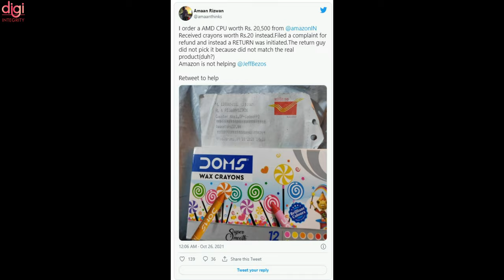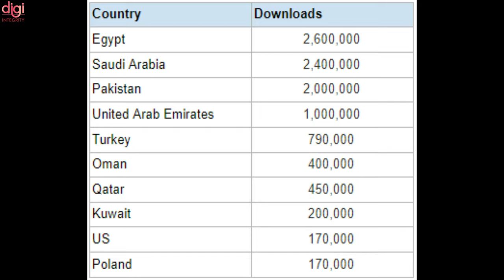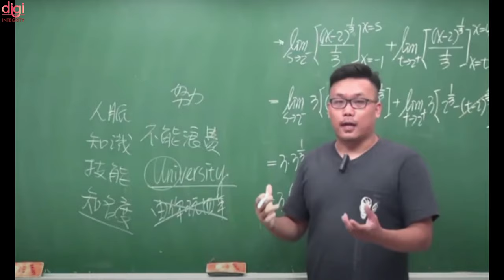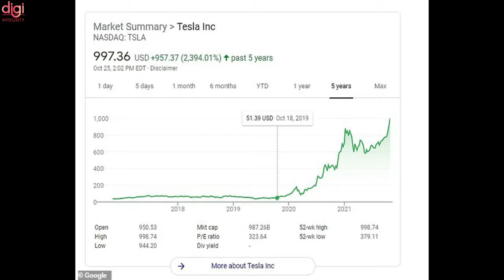Redmi Note 11 Series, Sony Xperia Pro-I Camera, No 5G In India?,Zoom Live CC,YT ‘New to You’-DIN219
Video Highlights
(0:00) : Introduction
(0:14) : 5G launch to be delayed? Airtel, Jio, Vi ask DoT for a 1-year extension of 5G trials in India
(0:26) : Amazon India rolls out delivering smiles initiative
(1:23) : Amazon India Sends Pack of Crayons Instead of AMD Ryzen 5 5600X
(2:06) : Millions of Android users targeted in subscription fraud campaign
(3:02) : This teacher uses Pornhub to give Maths lessons, earns around Rs 2 crore per year
(3:27) : Jeff Bezos and his company Blue Origin is now working to create a private space station
(3:50) : Hertz Boosted Tesla Stock Over $1,000 Billion
(4:06) : YouTube Introduces ‘New to You’ Feature that Helps to Discover New Creators, Content
(4:25) : Zoom will now offer users a new Live Captioning feature
(4:34) : Sony Xperia PRO-I, world’s first phone with a 1.0-inch Exmor RS sensor
(5:35) : Redmi Note 11 Pro/ Note 11 Pro+ confirmed
(5:55) : Xiaomi Redmi Smart Band Pro coming on October 28, official renders leak
(6:10) : Thanks for watching